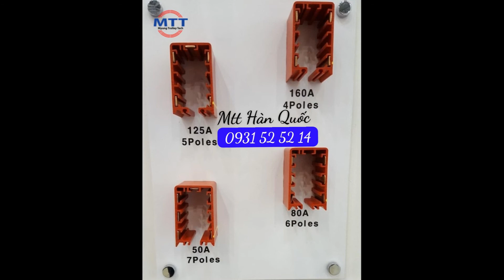Chổi tiếp điện hộp kín MCL - Ray điện cầu trục - Thiết bị cầu trục - Bộ báo quá tải - Ray máng chữ C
- Cầu trục
- Thiết bị điện, vật tư cầu trục.
- Ray điện cầu trục.
- Ray C cầu trục
Công ty TNHH MTT HÀN QUỐC còn có cung cấp các loại:
Thiết bị cầu trục (thiết bị nâng hạ) khác như: